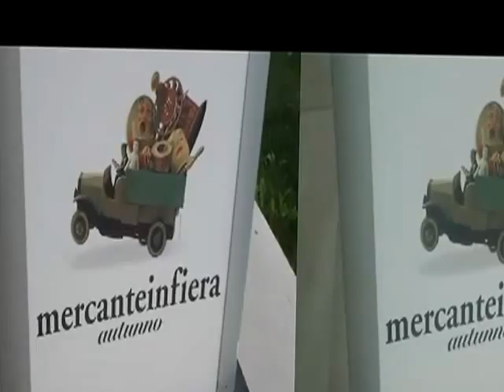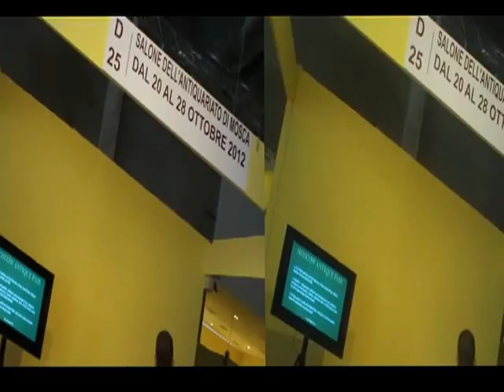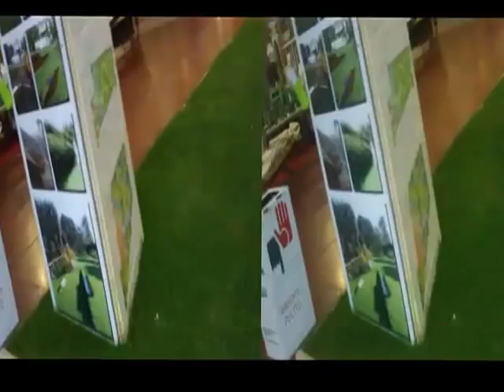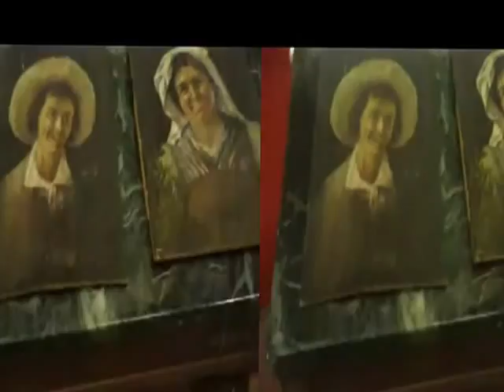3D Anaglifo PARMA MercanteInFiera 2012 [by Sergio Conegliano]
3D Anaglifo PARMA MercanteInFiera 2012 [by Sergio Conegliano]